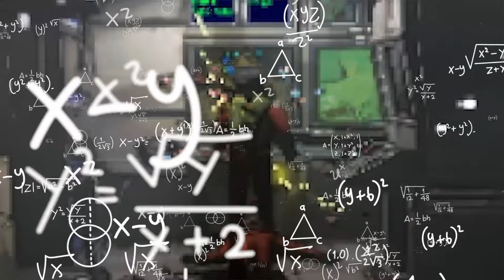【Lethal Company】 kembali berulah